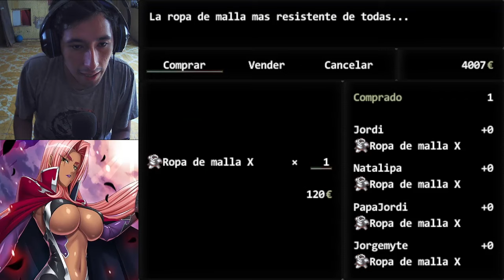Los Nintendos Causan Besos A La Lisiada En La p*ta aventura de Jordi Wild #3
por si aun no lo as visto el creepypasta del antifloo

minecraft|name: Elmoyoo69

Español.

English.